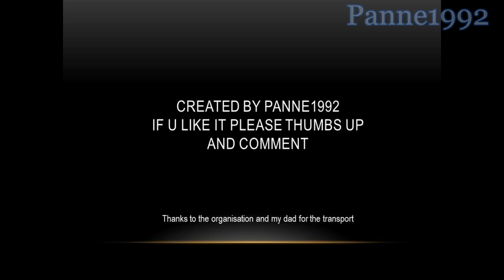Rally van staden 2012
Rally van Staden 2012 was opnieuw een mooie rally,
gelukkig bleef de regen uit die ze hadden voorspelt.
Opnieuw was er veel show te zien op deze zonnig dag.
Rally van Staden seeya next year.